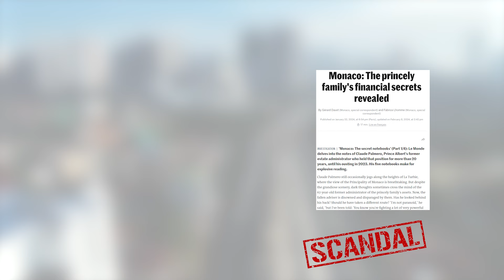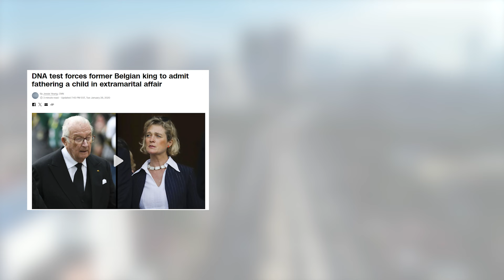The Royal Female Scandals In The World (2024)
We have seen a lot of Royal families going through Royal Scandals for the past two decades. Still, among those royal scandals most of the time mainly a man is the center of attraction. In only a few cases we have seen a scandal revolving around a royal woman so now you might be wondering which are those instances where the royal women scandal had happened? To answer those questions we have compiled a list of 12 royal women scandals in the world 2024 from Princess Sofia Duchess of Varmland Princess Charlene of Monaco to Queen Letizia of Spain to Princess Haya of Jordan we have taken all in the list.